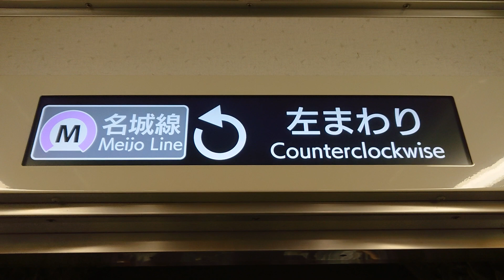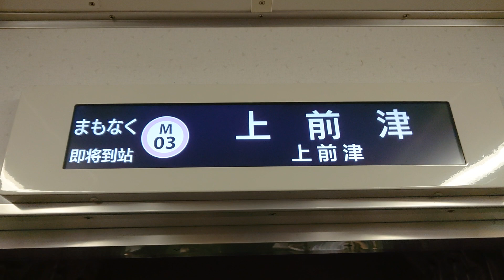名古屋市交通局名古屋市営地下鉄名城線２０００形パッとビジョンＬＣＤ次は矢場町から上前津まで日立製作所